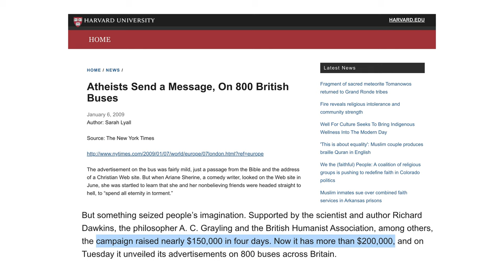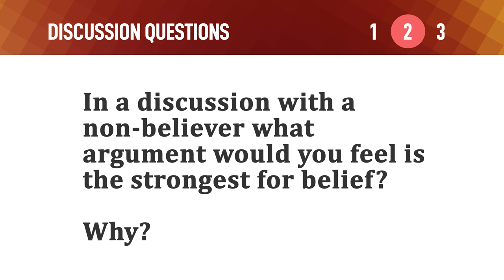The Fight for Faith – Mike Mazzalongo | BibleTalk.tv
It seems that atheists are in need of publicity.